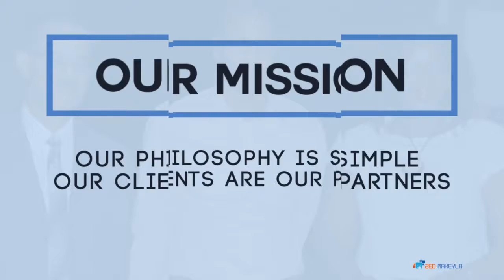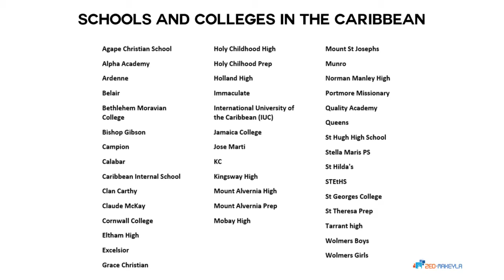Animation Explainer Video | Motion Graphics | SEO - Internet Marketing | ZedMakeyla Jamaica